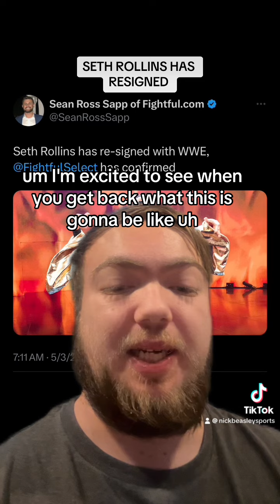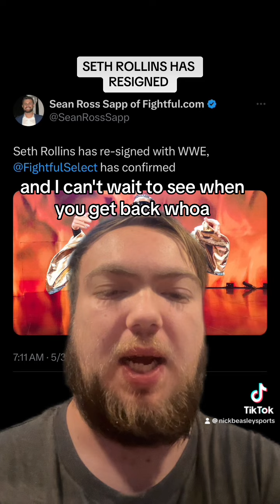SETH ROLLINS HAS RESIGNED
Reported this morning by @Fightful Seth Rollins has resigned with the WWE the deal will keep Rollins with the company into his 40’s and fightful also said one WWE source said they weren’t going to let him leave and they wish they had gotten the deal done sooner